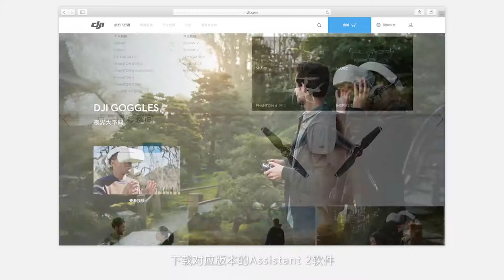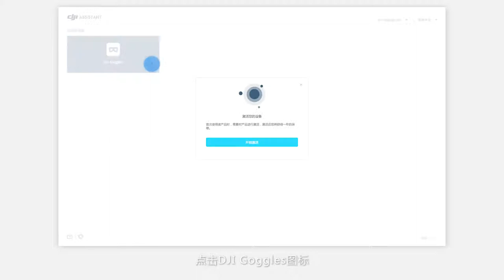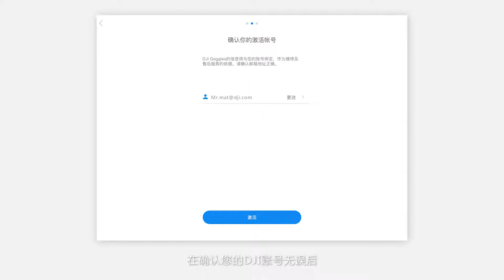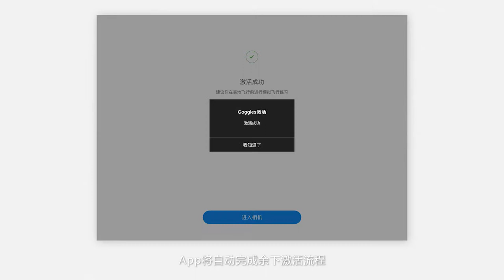DJI Goggles 激活方法